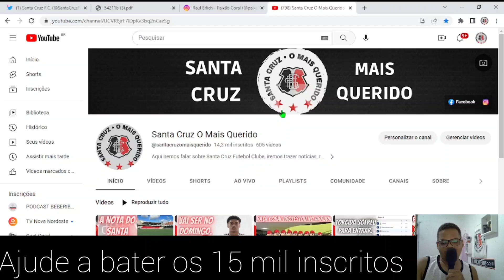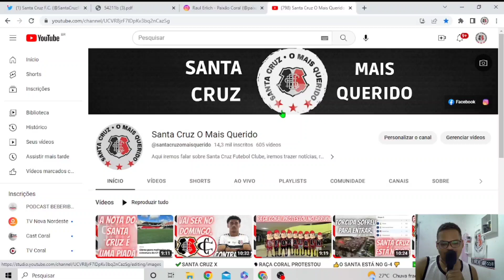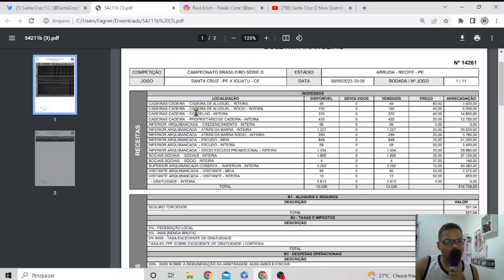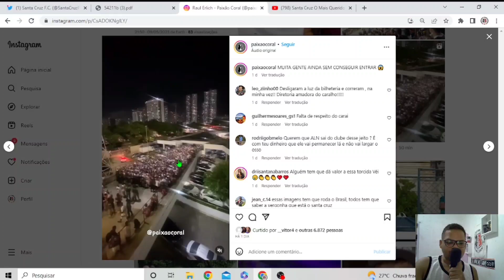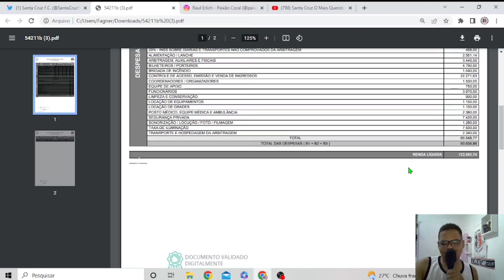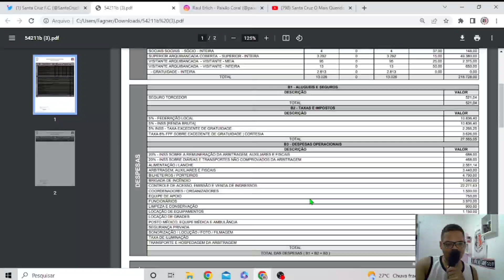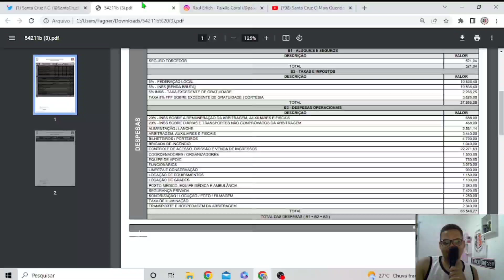💸O SANTA CRUZ GASTOU 22 MIL COM INGRESSOS.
No Vídeo de hoje falamos sobre